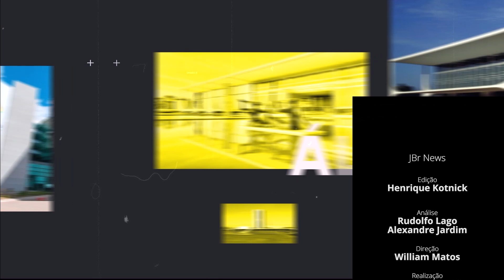JBr News 2023 #108 - No xadrez com Lira, Lula move suas peças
Na semana passada, quem mexeu no tabuleiro foi o presidente da Câmara, Arthur Lira (PP-AL). Na segunda-feira (5), foi a vez do presidente Luiz Inácio Lula da Silva mover suas peças. E Lula de fato veio para o jogo. Começou tomando café com o próprio Lira. Depois, mostrou que tinha de fato ferramentas para corrigir o esvaziamento de poder tentado pelo Centrão na pasta do Meio Ambiente, de Marina Silva. E terminou o dia em novas reuniões políticas. Se os movimentos de Lula produziram efeitos, é o que se verá a partir de agora no Congresso. É o JBrNews de hoje. Com Alexandre Jardim e Rudolfo Lago.